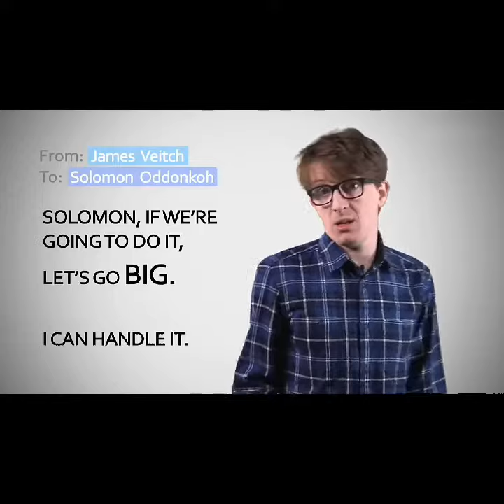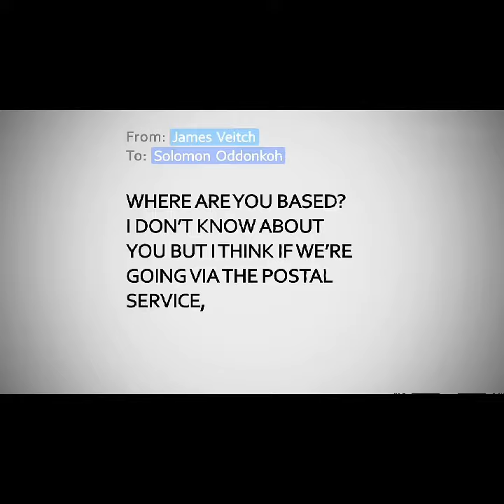[YTP] James Veitch Ships Scam Emails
James Veitch duck dynasty controversy over the whole thing which I just want to watch and retention time boost your new videos more flashy as a whole by slowly making the elements more detailed information about the viewers of the time nothing is understandable to make up a few ribs and then I was like the graphics for me in unfolded the beginning and then ask you to rate the game is Massive Warfare and then I was like the graphics for me in unfolded.